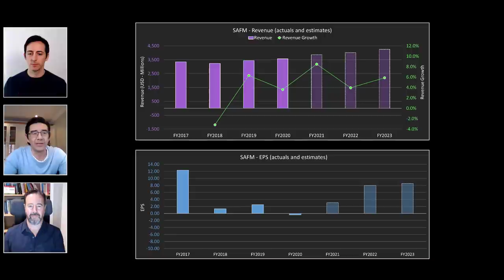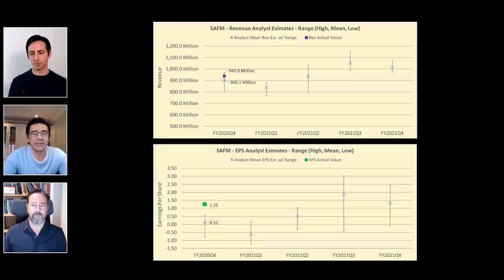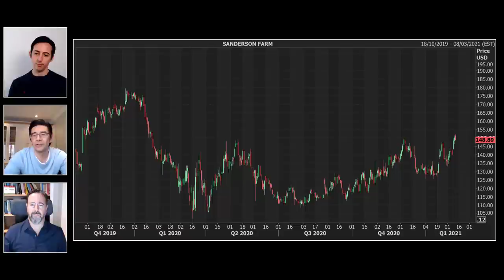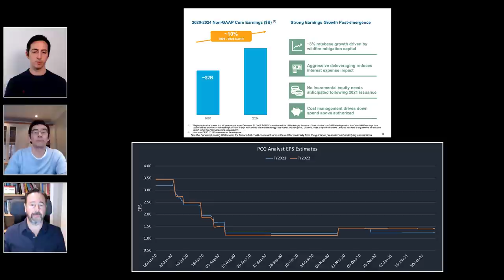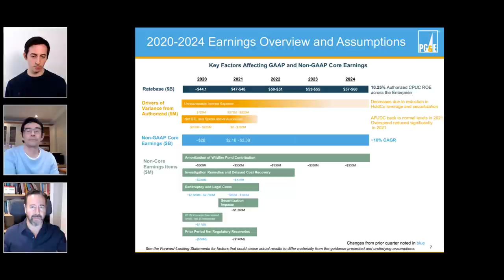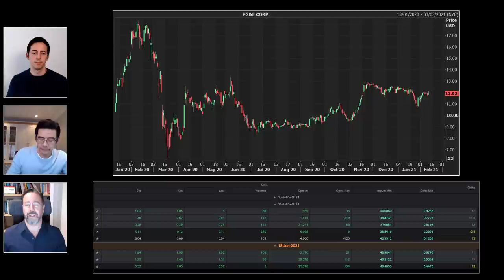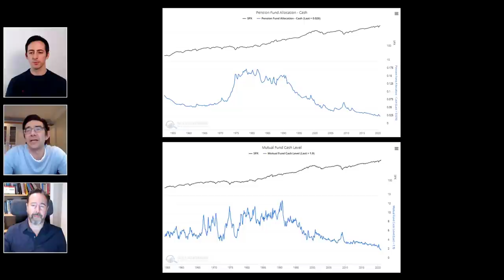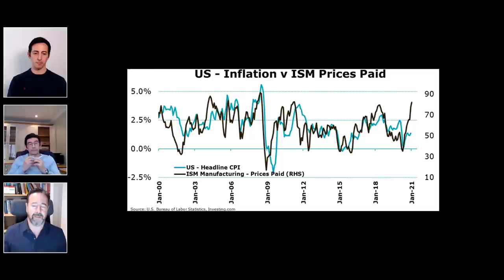WOYM Ep59 It's a Game of Chicken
On this episode of What’s On Your Mind? WOYM - ITPM Mentors Edward Shek & Anthony Iser have a laid back discussion on what they think matters right now in the financial markets when making trading and portfolio management decisions. We will be releasing new episodes every two weeks. Enjoy the show!

Episode 59 of What's On Your Mind? WOYM "It's a Game of Chicken" with Edward Shek & Anthony Iser || Filmed 02/10/2021, Uploaded 02/12/2021